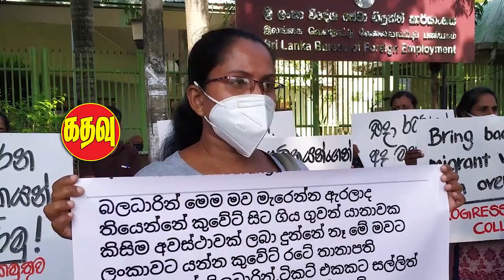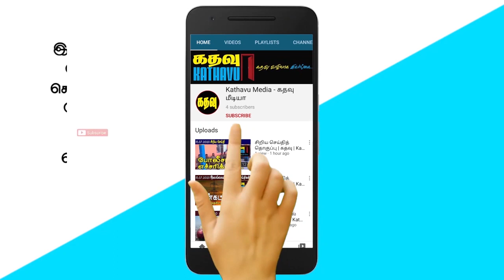நீதிதுறை மீது கடுப்பாகிய சிறிதரன்-ரிஷாட் மனித உரிமைகள் ஆணைக்குழுவில் முறைப்பாடு! | கதவு | Kathavu